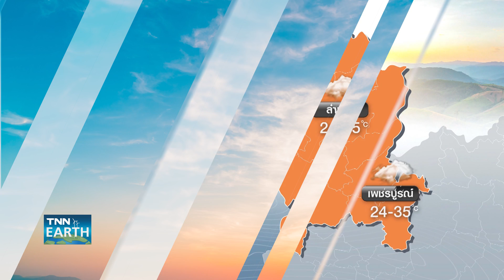พยากรณ์อากาศ 15 สิงหาคม 2566 (ภาคค่ำ)| 15-20 ส.ค. ฝนเพิ่มทั่วไทย | TNN EARTH | 15-08-23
กรมอุตุนิยมวิทยาคาดการณ์ช่วงวันที่ 15-20สิงหาคมนี้ ทั่วทุกภาคจะมีฝนเพิ่มขึ้น จากอิทธิพลของทั้งร่องมรสุมและมรสุมตะวันตกเฉียงใต้